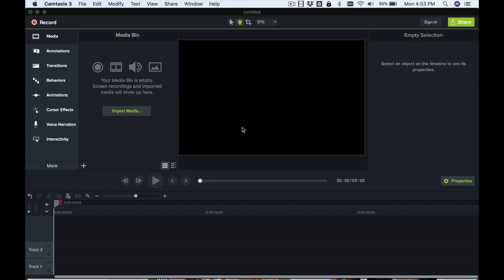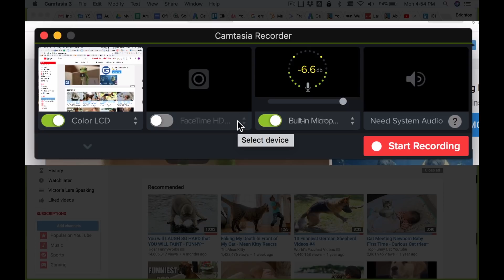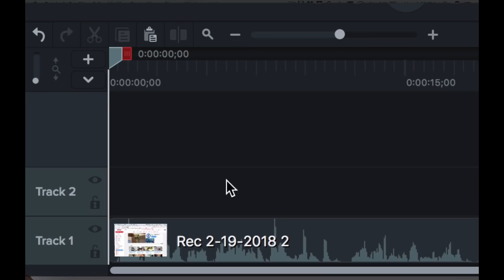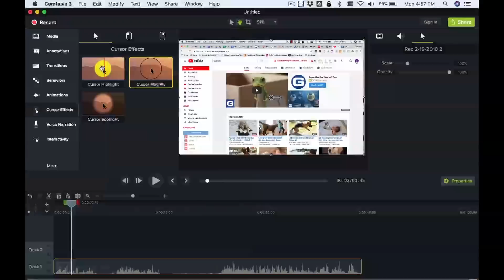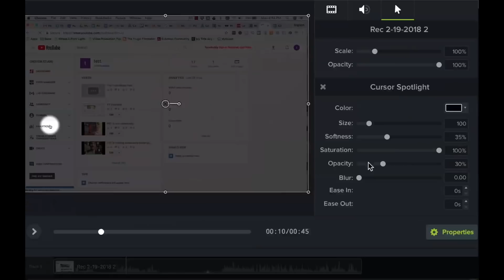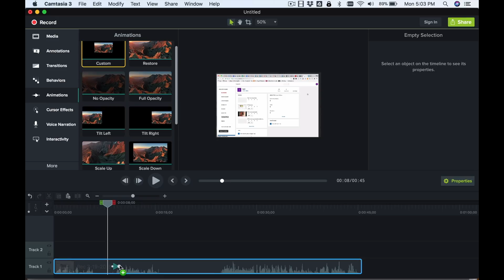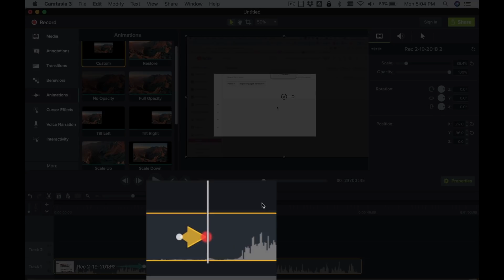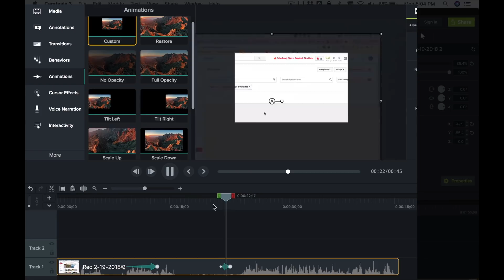How to Record Mouse Movements on Screen to a Video | Brighton West Video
Record your mouse movements on screen using Camtasia 3. Sometimes, it's easier to show your audience how to do things instead of just writing or talking about it. This is where the magic of screen recorders come in.

Have you seen those cool videos where the mouse is highlighted as it moves around the screen? Or where the screen zooms in to really show the audience exactly where they're supposed to be looking?

Those videos are great for keeping the audience's attention and focusing it exactly where you want it to go.

In this video, I am using Camtasia 3 to record my screen and mouse movements, and I will show you a step-by-step demo on how you can create your first screen recording.

If you're on a Mac, I like ScreenFlow better and it's a bit less expensive

record screen keyboard and mouse movements